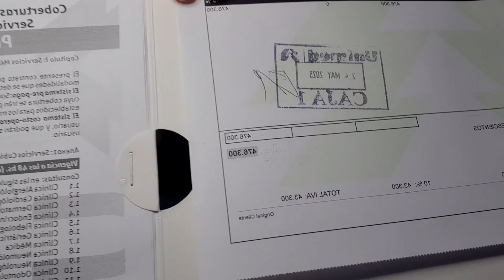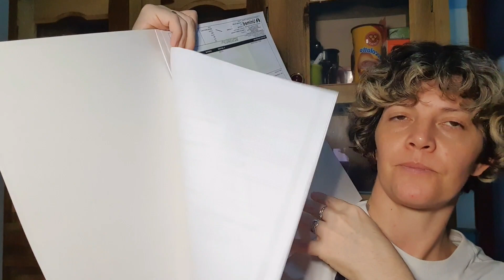QUAL PLANO DE SAÚDE FAZER NO PARAGUAY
Contato do Sr Antolín da Unimed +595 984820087